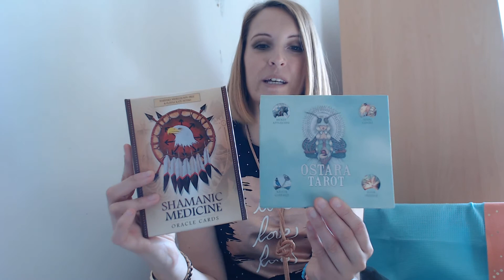650 ENERGIES DU JOUR LUNDI 14 MAI 2018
Belle journée!
Steph
Jeu utilisé : Ostara Tarot et Shamanic Medicine Oracle Cards